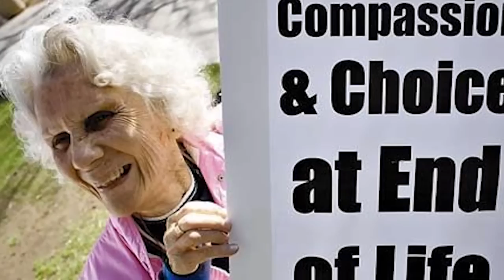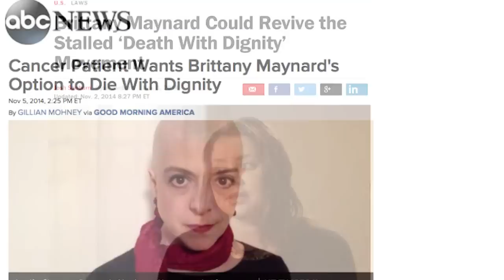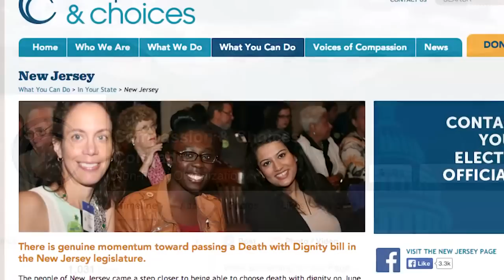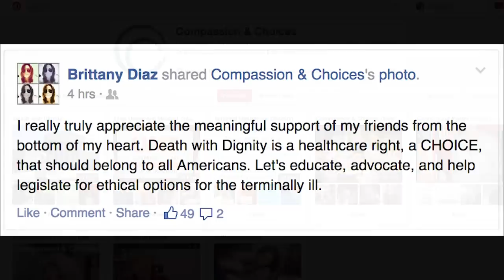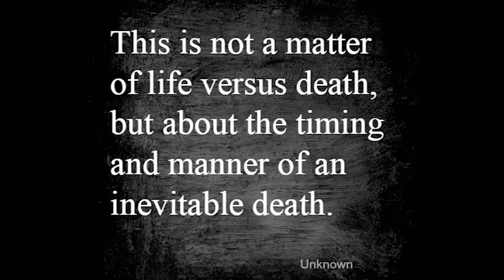Volunteer Orientation Video